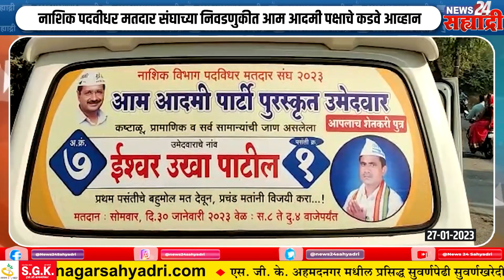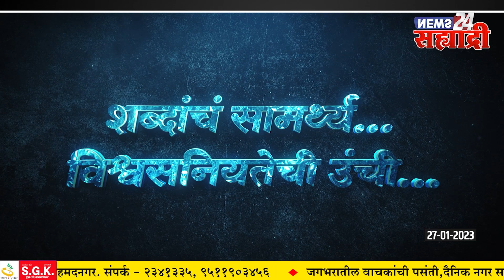गुड मॉर्निंग सह्याद्री । गिरगाव प्रीमियर लीग क्रिकेट स्पर्धे मध्ये मुख्यमंत्री सहभागी